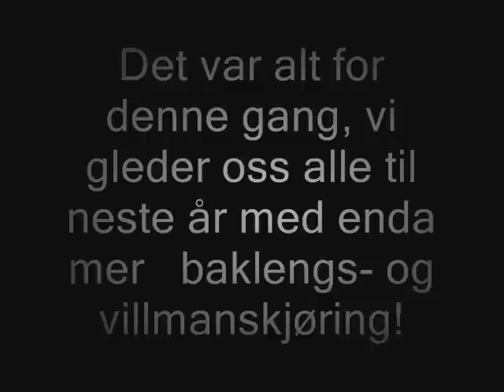Flemming Alm .wmv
Flemming Alm i kjent stil på Rudskogen i September, 2010!